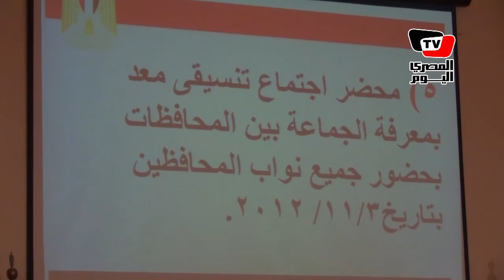«حصر أموال الإخوان» تكشف بالمستندات إدارة «الجماعة» لرئاسة الجمهورية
تقرير: إسلام مصدق